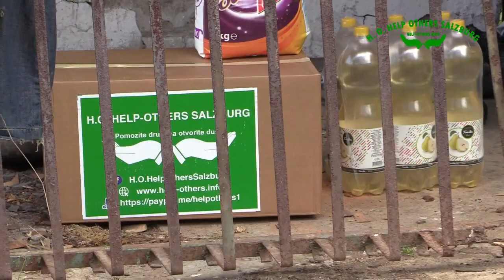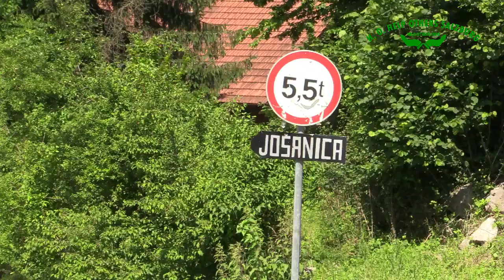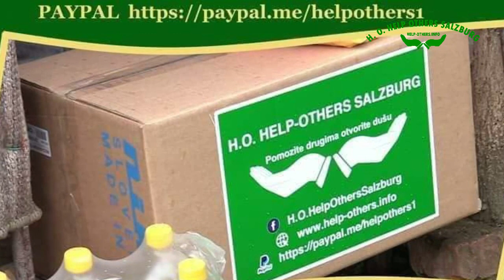Kamenica, Glodi i Jošanica - pomoć za stare i iznemogle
Podjela prehrambeno - higijenskih paketa u Kamenici i Glodima, kao i pomoć u šporeti na čvrsto gorivo u Jošanici kod Zvornika

HO "Help Others" - Salzburg